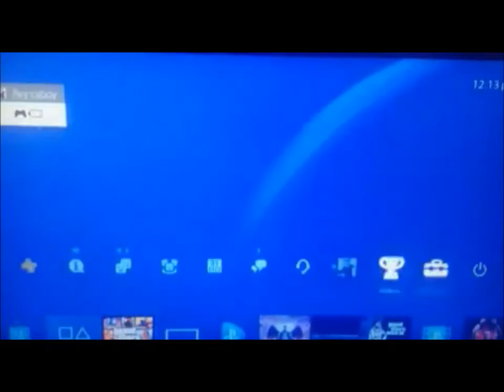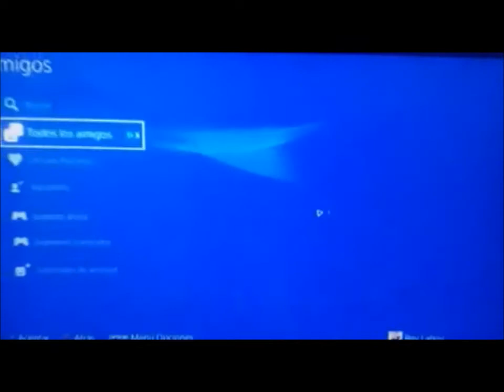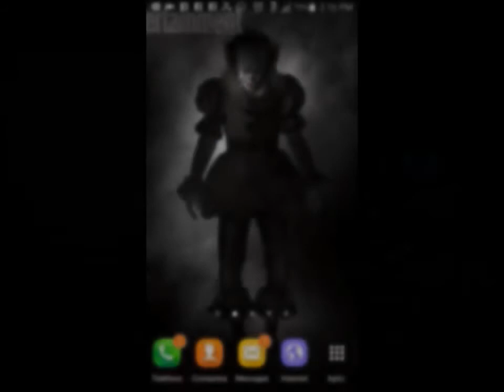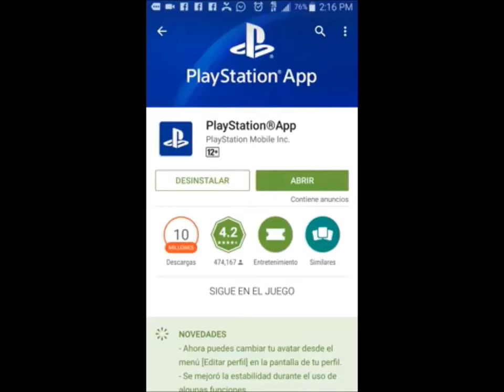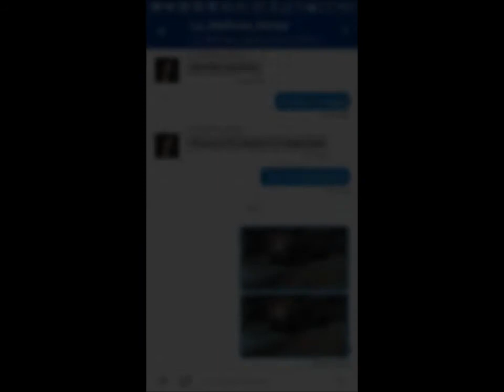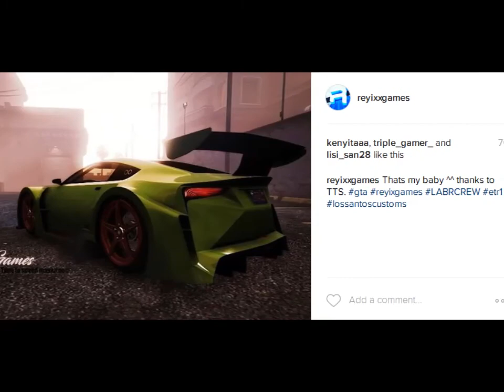GTA V ONLINE - (TUTORIAL) COMO TOMAR FOTOS EN HD CON EL EDITOR DE ROCKSTAR 2/2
2DA PARTE DEL TUTORIAL COMO SACAR FOTOS EN BUENA CALIDAD HD CON EL EDITOR DE ROCKSTAR.

MI CANAL ALTERNO.

CANAL DE iRuuVzy PARA INTROS.

CANAL DE LETHAL MODZ